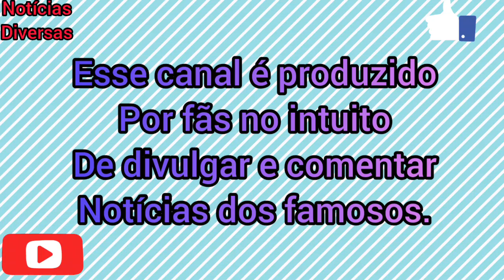CARLA DIAZ ESCLARECE SOBRE TER TOMADO A VACINA